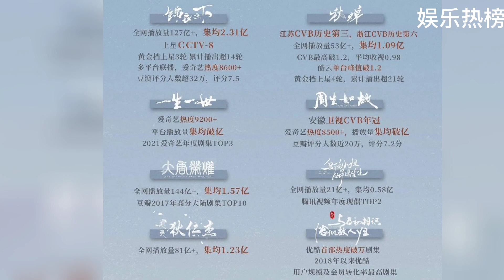盘点任嘉伦 影视成绩 剧集集均破亿@娱乐热榜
2017年之前，提起任嘉伦的名字，很多人可能还不是特别熟悉。刚刚在影视圈里初初混出些小小名堂的他，也有自己的粉丝，但是不算多。2020年之后，提起任嘉伦的名字，很多人都知道，他是一个很不错的演员。有人说，是陆绎成就了任嘉伦。但是甜儿想说，是任嘉伦自己成就了自己。